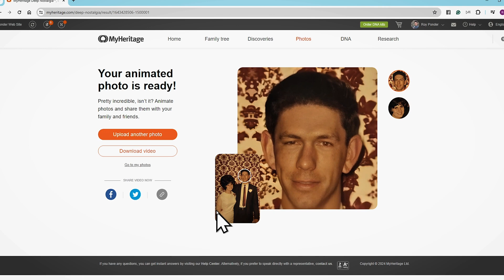Storm Outbreak, Snowstorm and Solar Eclipse!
A multiple-day severe weather outbreak over the next 3 days along with your solar eclipse forecast.

Timestamp
00:00 Overview
04:15 Severe Weather Sunday overnight
05:44 Severe Weather Monday
10:16 Severe Weather Tuesday
12:35 Northeast Snowstorm
15:25 Solar eclipse forecast